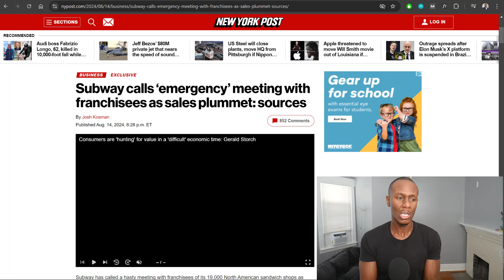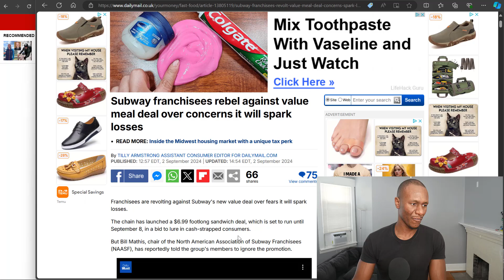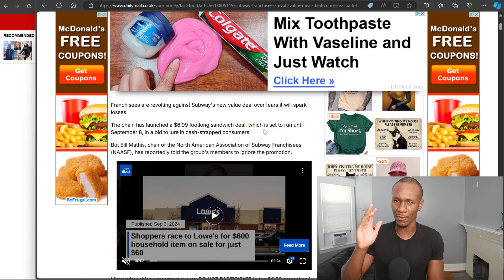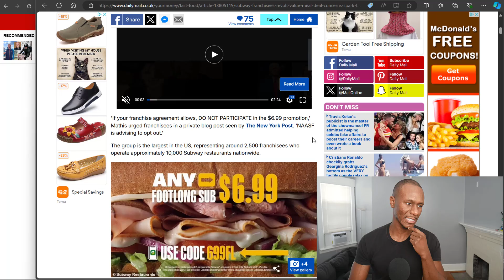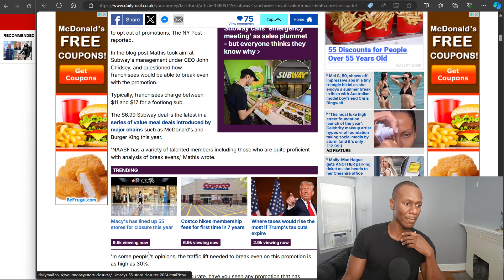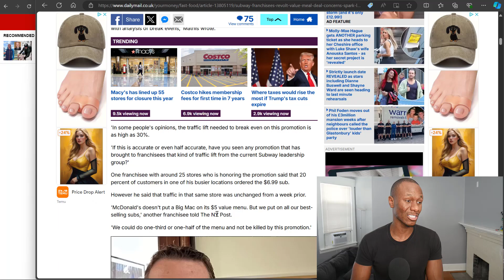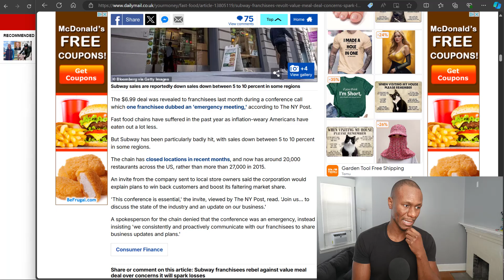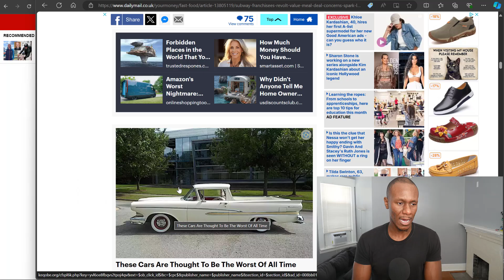Subway Franchisees REBEL Against Value Meal Deal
Subway implemented a new value meal deal to help generate more sales and many franchisee owners are not happy with it due to concern of revenue losses. So many franchisee owners are deciding not to go with the value meal deal